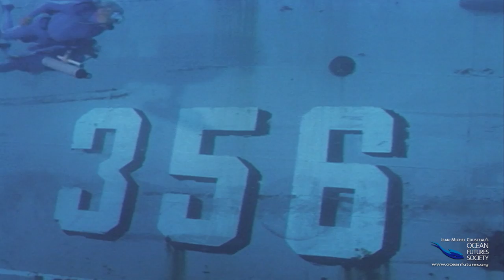SeaScope 06 Q&A Destroyer at Peace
This Q&A video can be used to test kid's understanding of the information provided in the main SeaScope 06 video.

6. Destroyer at Peace
Not too many people get to ride a sinking ship to the bottom of the sea – but Jean-Michel Cousteau does. He then watches as fish move into their new home as the sunken ship now turns in to a beautiful artificial reef.

SeaScope is a fun, educational video series created by Jean-Michel Cousteau's Ocean Futures Society.  SeaScope has 52 different videos about the ocean and an additional 52 Question and Answer videos that can be used to test kid's understanding of the information provided.

On our website, you can download the free Lesson Plan and Teacher’s Guide containing 22 lesson plans that you can use in your classroom or right at home! Dive in by visiting

The mission of Ocean Futures Society is to explore our global ocean, inspiring and educating people throughout the world to act responsibly for its protection, documenting the critical connection between humanity and nature, and celebrating the ocean's vital importance to the survival of all life on our planet.

"Protect the Ocean and you Protect Yourself"